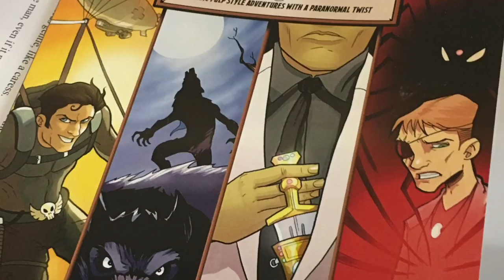Book Trailer: 'Adventures in the Arcane' (Volume 1)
Sometimes fists and a trusty sidekick aren't enough to defeat the rising forces of darkness. Sometimes a little mystical assistance may be required. This is the first volume of a new annual anthology focusing on weird pulp-style adventures. Volume 1 features work by authors Mark Boss, S. Brady Calhoun, Jayson Kretzer and Tony Simmons.